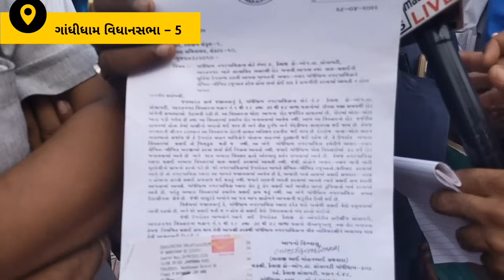ગાંધીધામ વિધાનસભા બેઠક 5, કોંગ્રેસ અને આમ આદમી પાર્ટીની હાજરી - ભાજપ ગેરહાજર